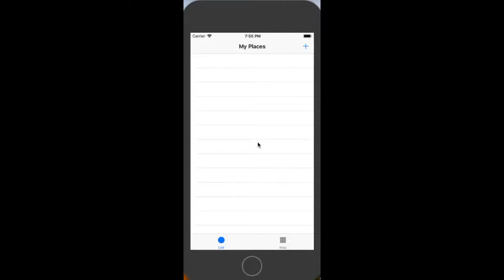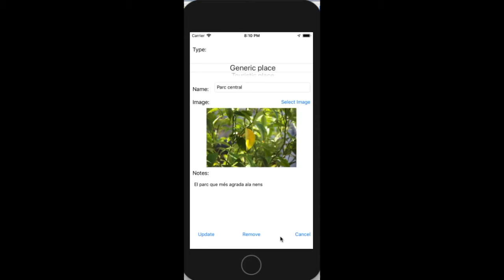Prototip projecte final App de l'alumne Jordi Palma Sánchez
Prototip d’un projecte final App d’informació de comerços de l'alumne Jordi Palma Sánchez, del curs: TM04_ Desenvolupament d’aplicacions per a dispositius IOS